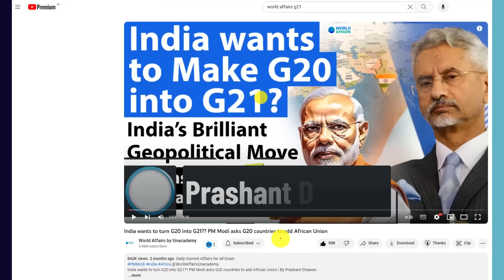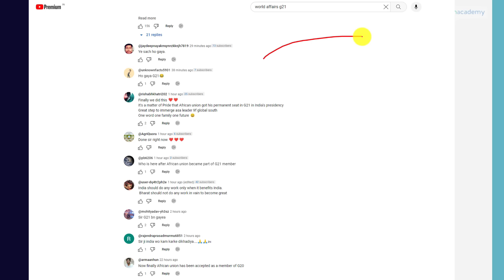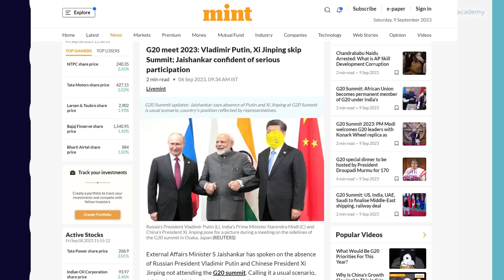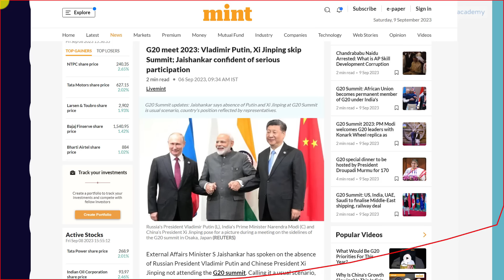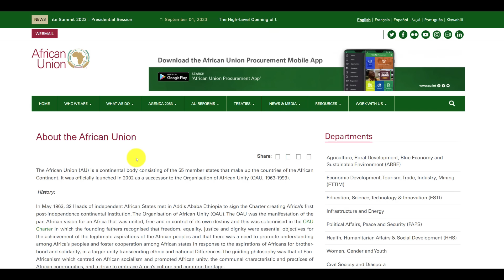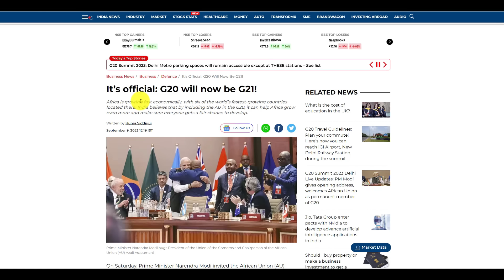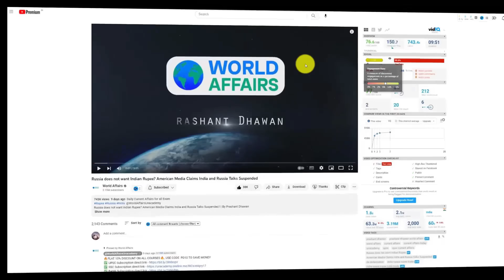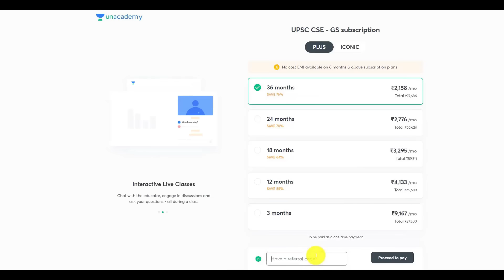Prime Minister of Bharat Changes G20 Forever | African Union now Officially a member of G20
Prime Minister of Bharat Changes G20 Forever | African Union now Officially a member of G20 | By Prashant Dhawan

Unacademy Subscription Benefits:

1. Learn from your favourite teacher
2. Dedicated DOUBT sessions
3. One Subscription, Unlimited Access
4. Real-time interaction with Teachers
5. You can ask doubts in the live class
6. Limited students
7. Download the videos & watch offline